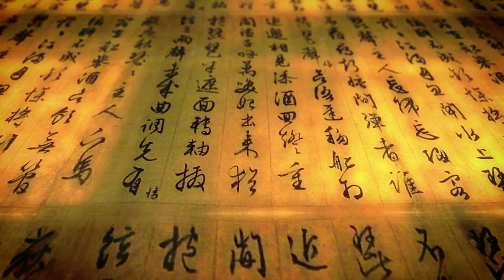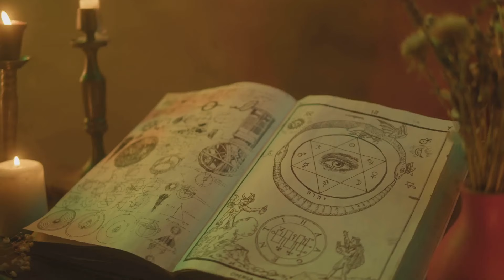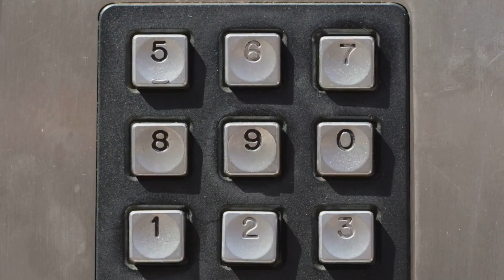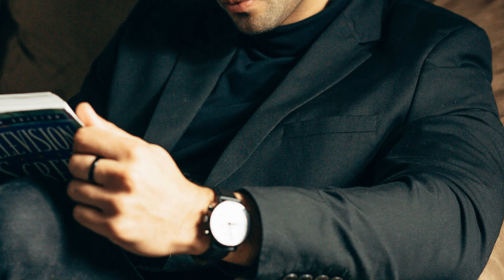20 Random Facts that You Didn't know About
Here's some facts that just may blow your mind!